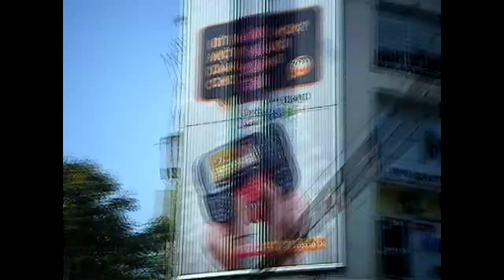Vietnam.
Song : Silicone Puppies by Ryan Spendlove